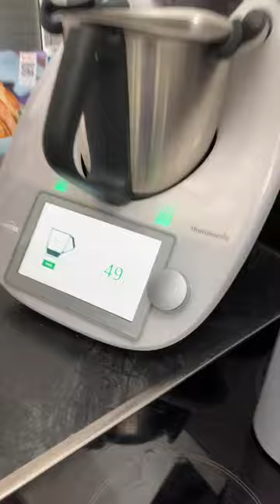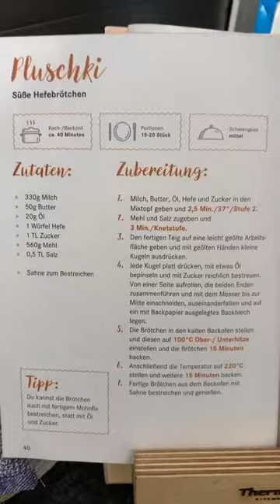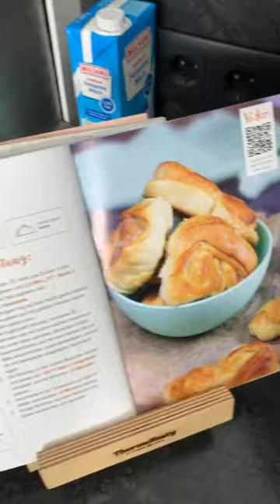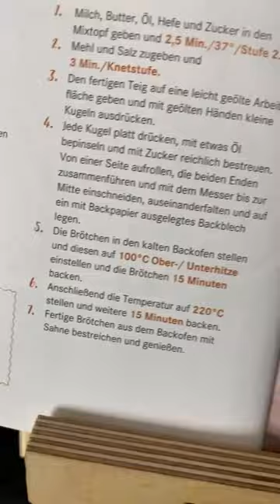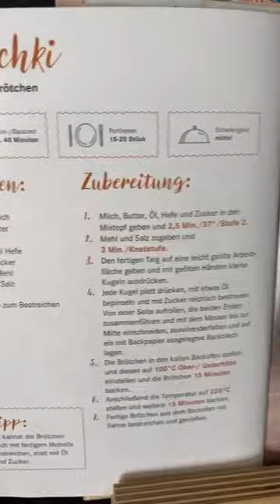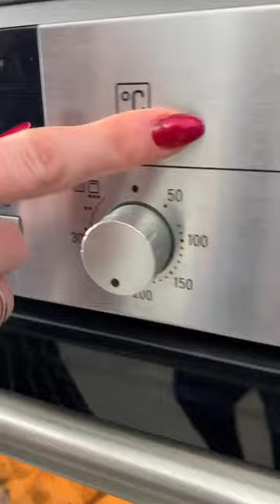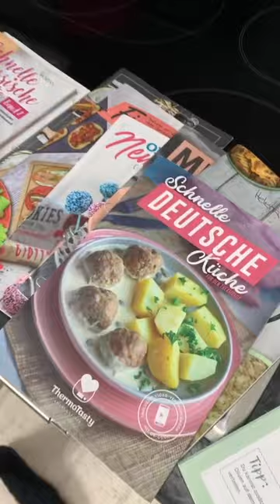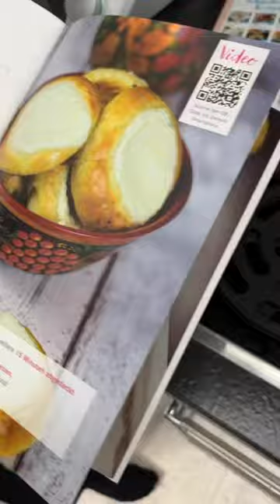Helena Live (Instagram) - Süße Hefebrötchen mit dem Thermomix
Helena's Live Kochshow bei Instagram. Jeden Sonntag 18:00Uhr!